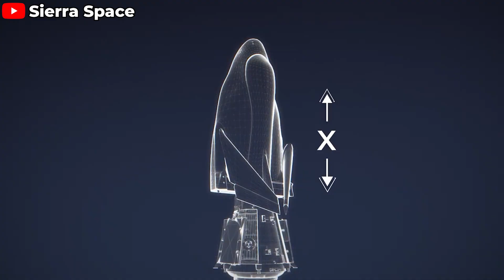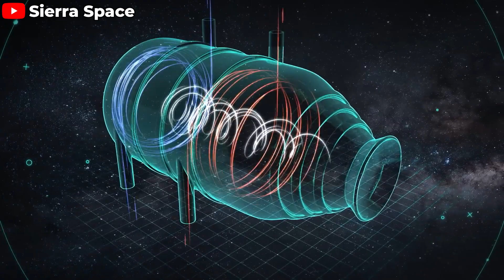Elon Musk's Big Solution to Launch NASA's New Space Plane…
0:00 - 0:30: Intro
0:31- 3:00: What’s the problem?
3:01 - 6:09: SpaceX to help?
6:10 - 9:50: Dream Chaser’s future
“Timing is everything. We waited as long as possible on Dream Chaser because we really, really wanted to fly it. It’s a very exciting mission.” - Tory Bruno said  at a press conference on June 26, 2024. But now, time has run out for Dream Chaser. The rocket that was supposed to carry it into space will launch without it. The Dream Chaser’s delay will definitely leave it behind, and worse, in the near future, there won’t be a rocket ready to launch it!  It looks like Sierra Space might have no choice but to turn to SpaceX for Dream Chaser's inaugural flight. So, what's the situation? How can SpaceX step in to help? And what does the future hold for Dream Chaser?
The first flight of Dream Chaser was originally slated to use ULA's Vulcan rocket. This mission was also supposed to be Vulcan's second flight, crucial for achieving Cert-2 and completing the certification process for national security payloads. The problem is, while Vulcan is ready to go, Dream Chaser isn’t.
Tory Bruno, CEO of United Launch Alliance (ULA), revealed the situation in a notable statement: "We have been informed by Sierra Space that they feel that they have significant risk towards making the mid-year flight date. They told us they will step aside in order to support our critical national security space missions that will come afterwards."
This case puts ULA in a tight spot. To obtain the necessary certification and gather crucial data, Vulcan must carry a payload on its second flight. But with the intended payload off the table, ULA had to make a bold decision: go ahead with the flight using a dummy payload, and they need nobody to pay for this launch.
So, while ULA can address its own challenges, how about Sierra space?
It seems like they may have been overly optimistic about the development timeline for Dream Chaser. This overconfidence has led to a scenario where the spacecraft's schedule no longer aligns with the rocket it was supposed to launch on.
So, until Dream Chaser is finally ready, what rocket will launch it? This question isn’t as straightforward as it seems. In the current environment, ULA is likely to focus its resources on fulfilling the U.S. Space Force’s National Security Space Launch (NSSL) contract missions. These contracts, worth billions of dollars, are strategically vital for ULA. At present, Vulcan has over 20 missions lined up under the NSSL contract. Notably, two specific missions—USSF-106 and USSF-87—must be completed this year. These critical, non-negotiable missions add further pressure to ULA’s already packed schedule.